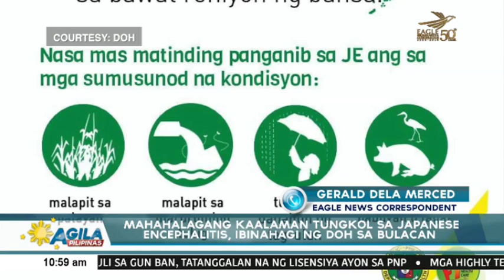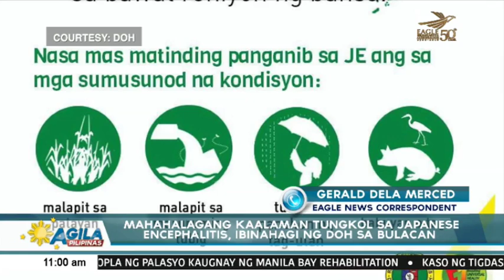Mahalagang kaalaman tungkol s Japanese Encephalitis, ibinahagi ng DOH sa Bulacan